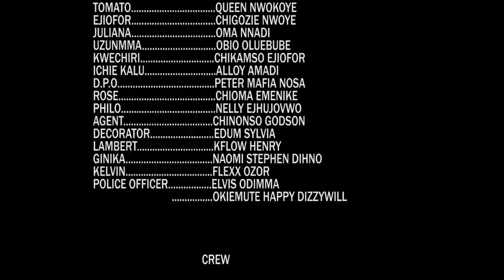TOMATO JOS (S2E3) Ebube Obio/Queen Nwokoye/Oma Nnadi/Chikamso 2022 Trending Nigerian Nollywood Movie